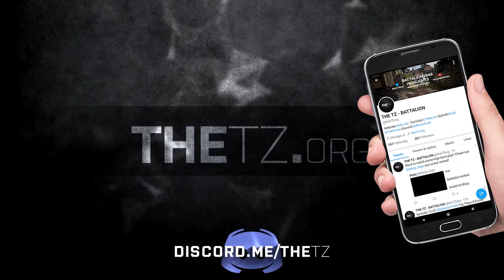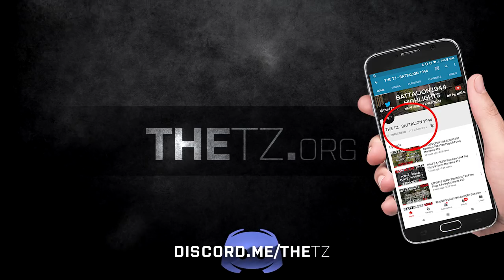RANKED OUT | Battalion 1944 Top Plays & Funny Moments #13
✔️ Ranked MM is out! The TZ is also now open for EU pugs! Servers up and pug channels ready for the EU playerbase.

(ex CAL forums)

HowardIXI (twitter: @howard2k10)
J G (YouTube)